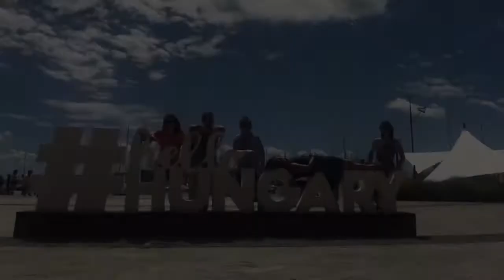Balaton #15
Lard attack!!!